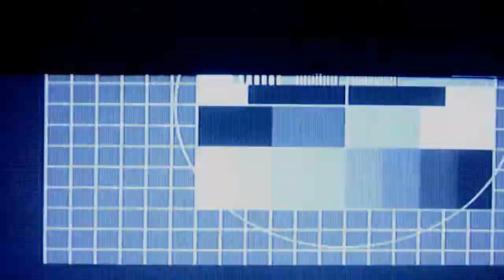Battlefield 4 - Squadmates